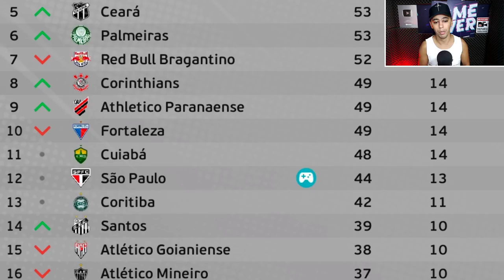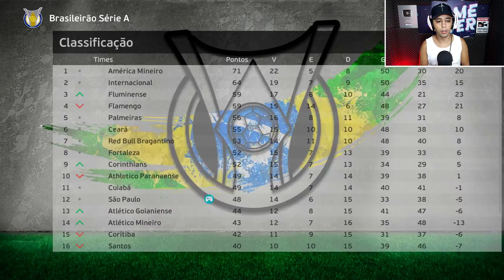MILAGRE DA LIBERTADORES ou DEMISSÃO? HAJA CORAÇÃO NA ÚLTIMA RODADA! - Master League #11 | PES 2021